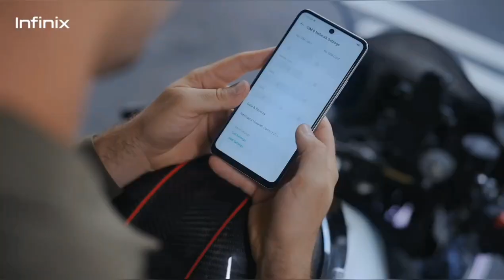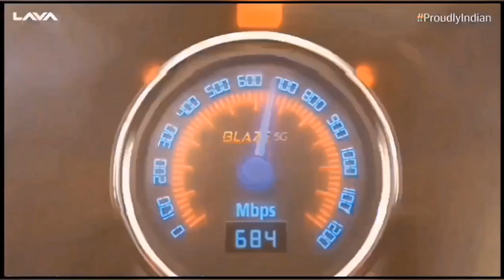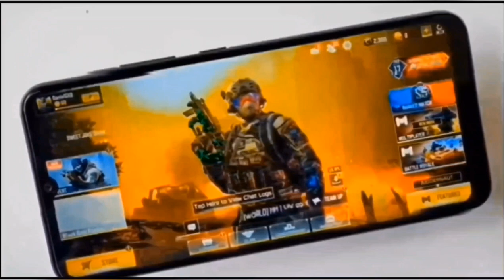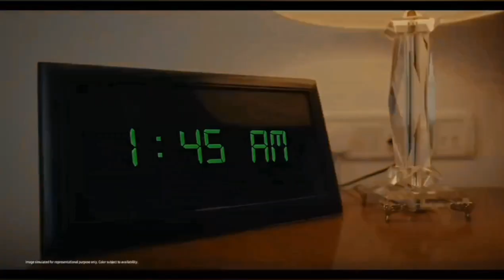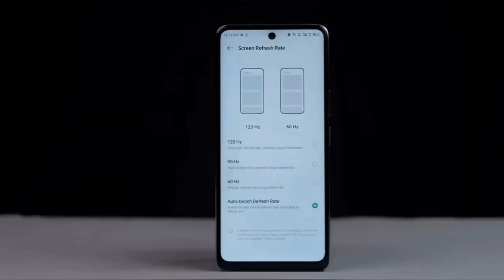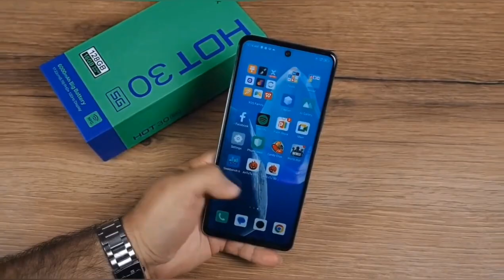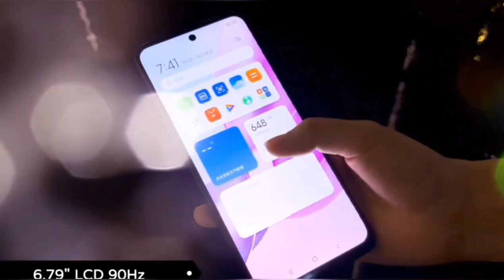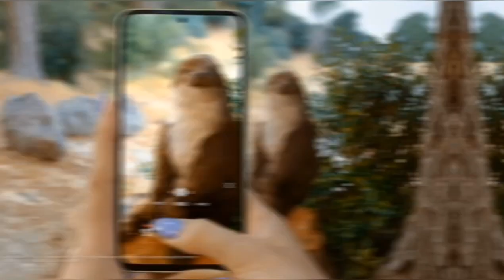Top 5 best phone under 12000 in india 2023 | Best 5G phone under 12000 in india 2023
In this video we are going to talk about top 5 best 5G phone under 12000 in india 2023. These smartphones are loaded with great Specs,  Gaming processor and so on...

Samsung galaxy m14:
Realme 10
Realme C55
LAVA BLAZE 5G:

Your Related Queries Solved:
Best samoled phone under 12000
Best Snapdragon phone under 12000
Best 5G phone under 12000 in india 2023
Samoled phone under 12000 in 2023
snapdragon gaming phone under 12000
best camera phone under 12000 5g
108mp camera phone under 12000
dslr camera phone under 12000
64mp camera phone under 12000
best smartphone under 12000 in flipkart
sale